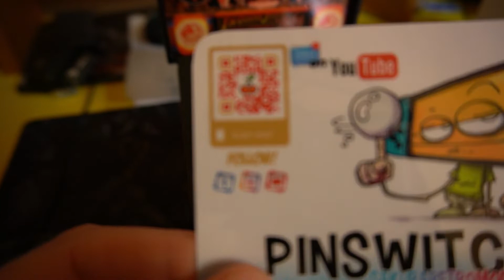Pinball Mini Automat Pinswitch für die Switch review german / deutsch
In diesem Video zeige ich Euch den Pinswitch für die Switch. Das Gerät wurde selbst gekauft, meine Meinung ist unabhängig. Bezugsquelle: